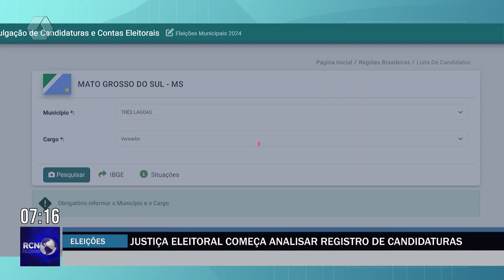Justiça Eleitoral começa analisar registro de candidaturas